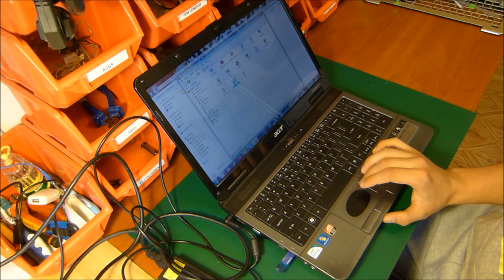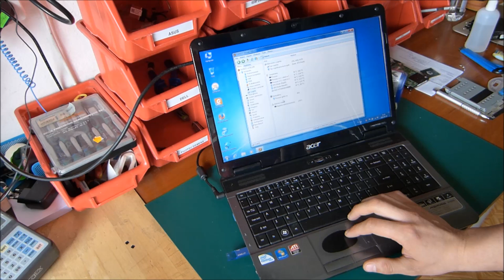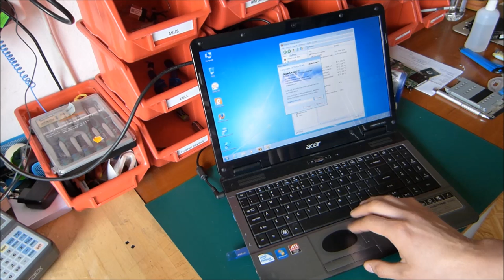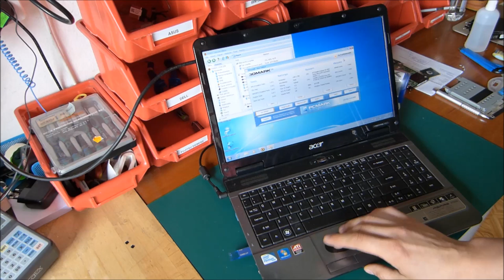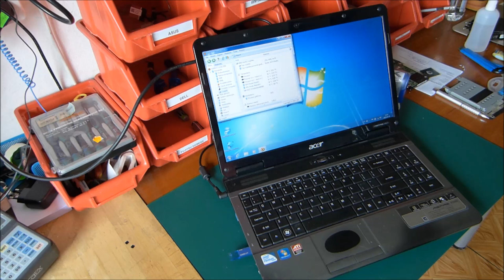ACER ASPIRE 5732ZG - demontaż i czyszczenie chłodzenia + wymiana dysku | disassembly acer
Filmik zmontowany nieporadnie więc proszę tego nie komentować :) grunt że w 1 kawałku jest diagnoza, naprawa i test hyhy. W przyszłości postaram się bardziej do tego przyłożyć.